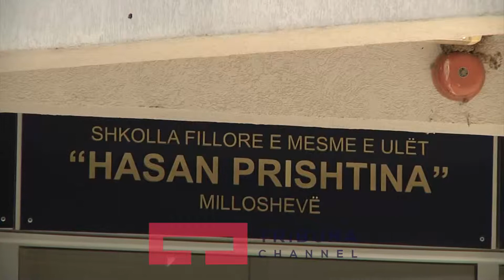Rruga që merr jetë, banorët e Milloshevës, të rrezikuar nga automjetet